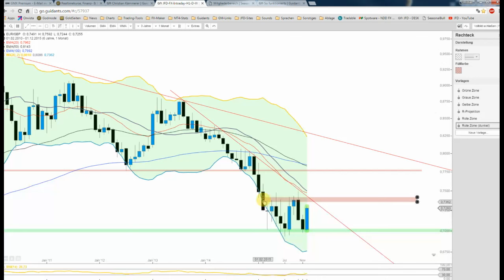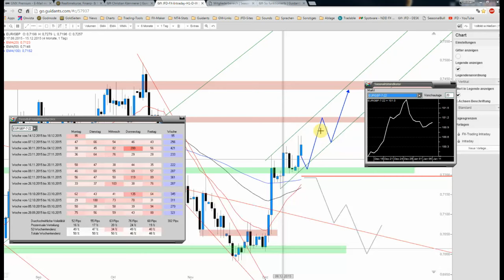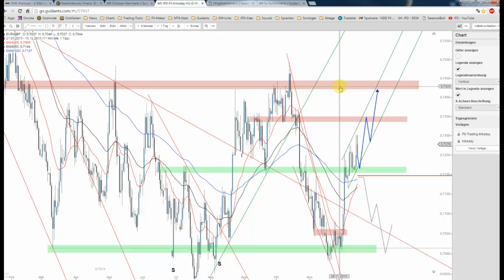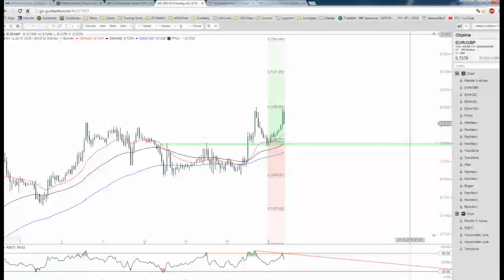JFD Devisenradar: EUR/GBP im Fahrwasser der Bullen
Die Annahme vom 2. Dezember in Sachen bullischer Tendenzen nahm Gestalt an und so befindet sich der Chunnel nunmehr rund 300 Pips höher als noch vor rund 2 Wochen.